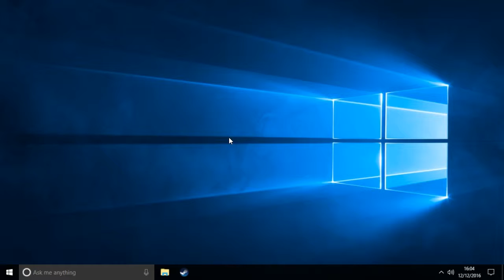How to Add a Server to Favorites Through Steam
This video will show you how easy it is to add your favourite servers “cough” Continuumfall “cough” so that you can easily connect to them via steam. It also allows you to see who is playing and if the server is full set it to automatically connect when a player slot is open.

Copy and paste the following addresses to get started:

Sniper Elite 4 Servers:
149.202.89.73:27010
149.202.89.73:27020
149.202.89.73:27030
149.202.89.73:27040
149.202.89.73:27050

Sniper Elite 3 Servers:
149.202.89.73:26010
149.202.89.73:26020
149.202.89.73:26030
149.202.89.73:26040